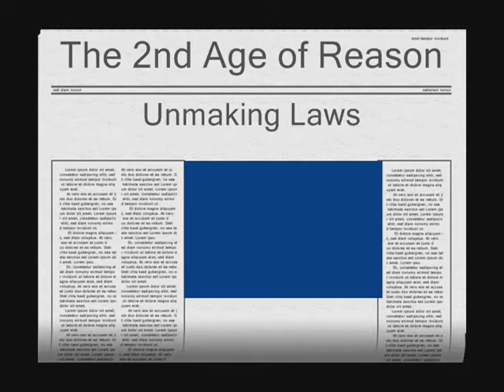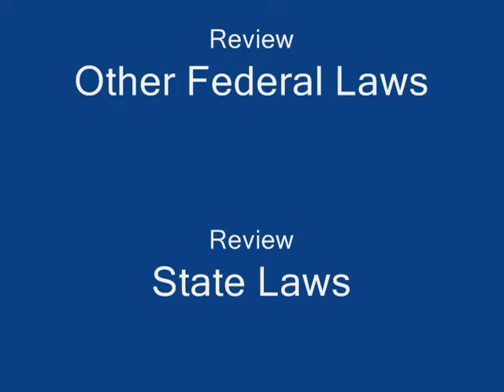Unmake Unnecessary Laws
We have the Constitution and the Bill of Rights. Then we have millions of other laws. Millions of prisoners in jails. Laws that are irrelevant. Laws that conflict with other laws. Do we really need them? All of them ?

Do lawmakers only make laws ? Never time to go back and review and maybe rescind. When is it time to review laws for legality and efficacy ?

I'm just saying, that lawmakers need to clean up after themselves, and laws should be periodically reviewed.